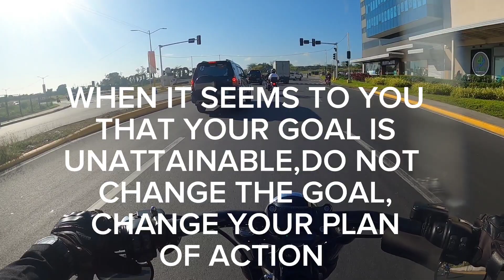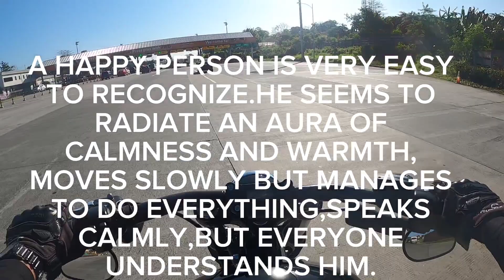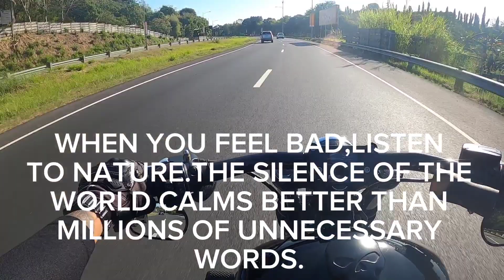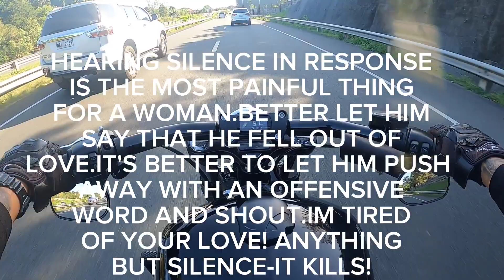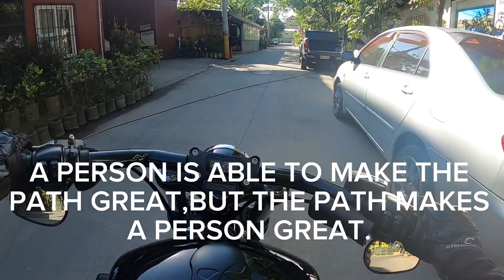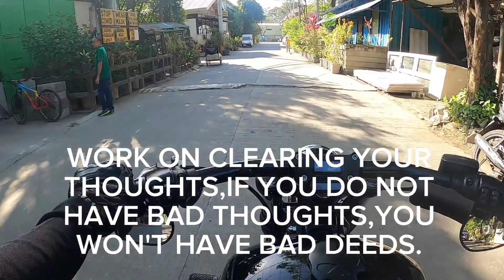EASTER SUNDAY QUOTES|HARLEY-DAVIDSON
great quotes from conficious,easter sunday ride to heavy duty customs